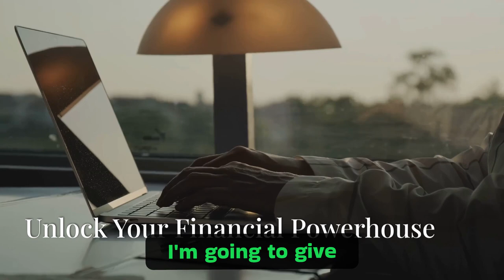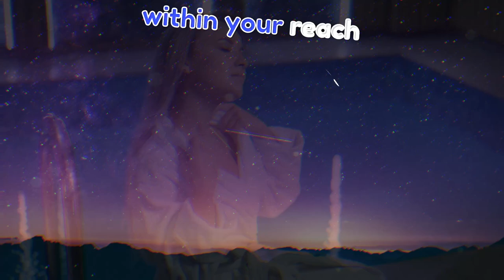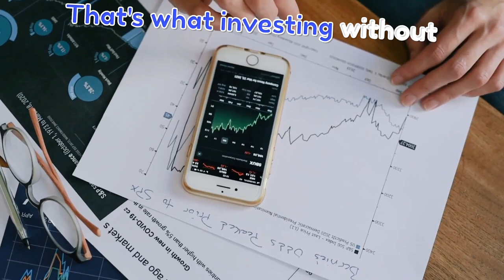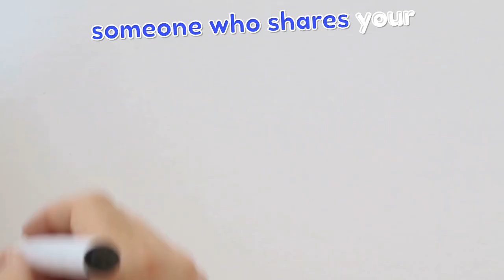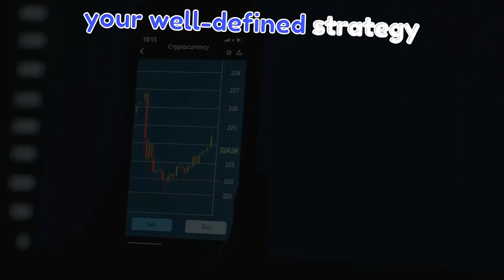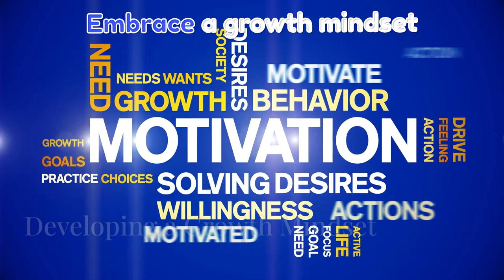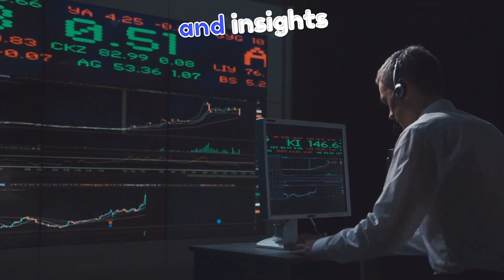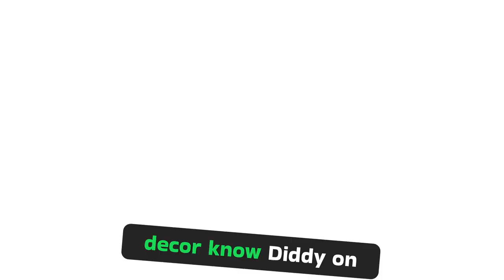Luxury Investing Secrets Revealed: Self-Discipline Key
Learn how to unlock luxury and achieve investing success by mastering self-discipline. In this video, we share valuable success hacks that will help you stay focused on your financial goals and make wise investment decisions. Whether you're a beginner or a seasoned investor, developing self-discipline is key to building wealth and securing your financial future. Watch now to start your journey towards financial success!
Unlock Luxury: Master Self-Discipline for Investing Success [successhacks]

CHAPTERS:
00:00:00 Unlock Your Financial Powerhouse (intro)
00:01:08 Understanding Self-Discipline in Investing (points 1-20)
00:07:12 Embrace the Power Within (outro)